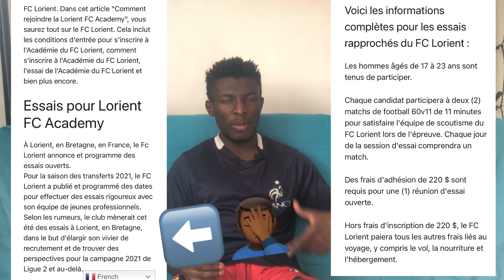Football : Comment reconnaître les fausses détections de football ?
Comment reconnaître les fausses détections de football ?

Dans cette vidéo, je vous donne quelques critères afin d'éviter de vous faire arnaquer lorsque vous réalisez des détections de football qui sont payantes.